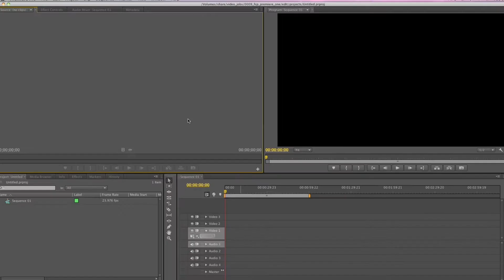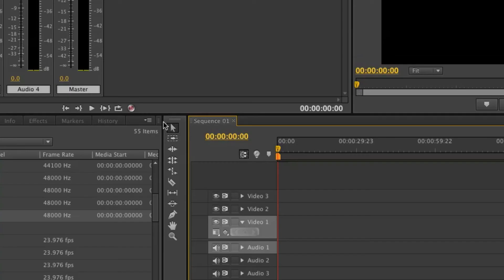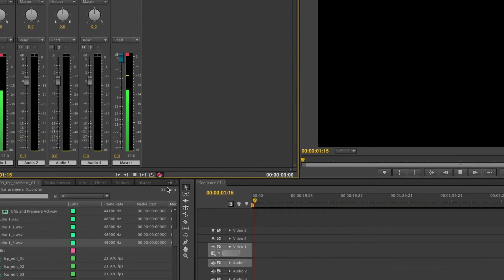Apogee ONE - Recording Voiceovers in Premiere CS6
In this tutorial we will show you how to use ONE with Premiere Pro.

To follow this tutorial, you will need ONE, Mac OS 10.6.8 or greater and Premiere Pro CS6.

Make sure ONE is connected to your Mac via the provided USB cable, and that your headphones are plugged in.

Open Premier Pro and create a new project.

Select "Preferences, Audio Hardware, and under "Default Device" select ONE. Click OK.
For now set the buffer to 128. For best latency performance, you can set the buffer lower. However, You may need to set the buffer higher depending on the size of the project you are working on.

Select "Audio Output Mapping", Under Map Output, Select ONE, Click OK.

Open Maestro, located in the Applications folder. Here you can select from the different ONE input choices. Change source to "Internal mic" if you are using ONE's built in Mic, "External Mic" if you are using a dynamic or ribbon mic, "External 48volt mic" if you are using a condenser mic.
For now select "Internal Mic"

In Premiere, click on "Audio track mixer" in the clip viewer window. Click the "Record Enable" button on the track you wish to record to.
Adjust your levels, and record.